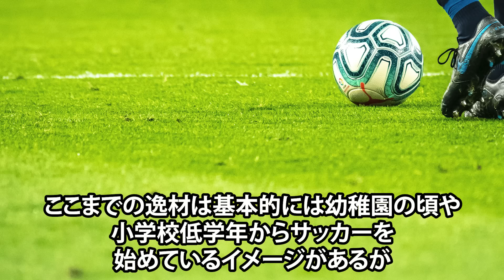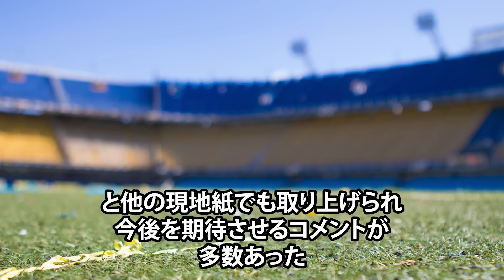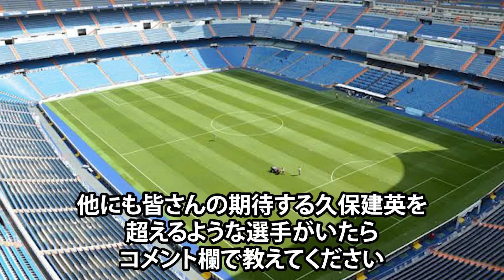【最高の逸材】久保を超える次世代のスター達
今回は久保を超えのヤバイ逸材についてまとめました。